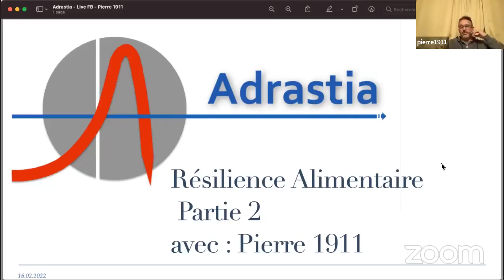Interview réalisée par ADRASTIA sur l'autonomie alimentaire (FB live 20220217)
ADRASTIA association qui étudie les risques potentiels liés à un possible effondrement des sociétés thermo-industrielles, a souhaité m'interwiever dans le cadre de leur série sur l'autonomie alimentaire.

⇢ le blog (très nombreux articles depuis 2013...)